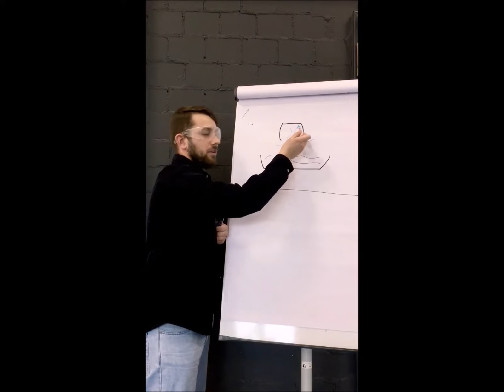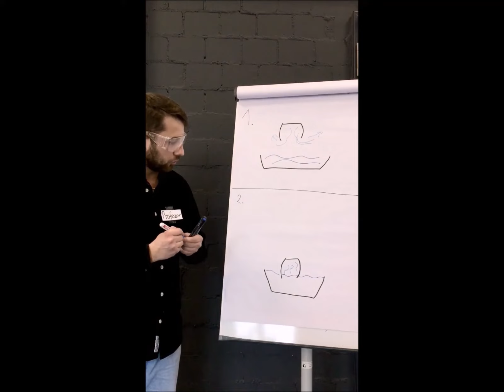Experimente-Labor Teil 3 | Gummibärchen auf Tauchstation | Kinder- und Jugendhaus Ostend